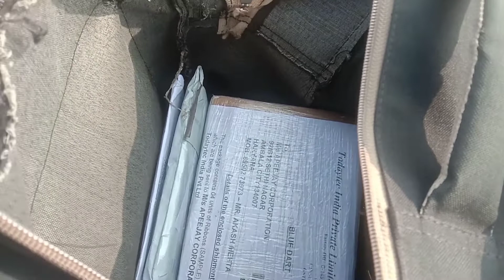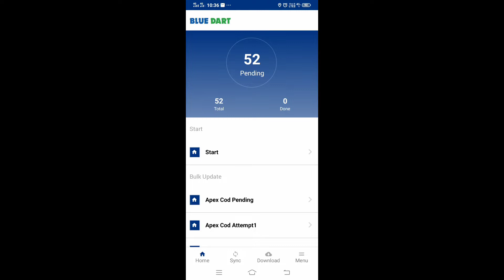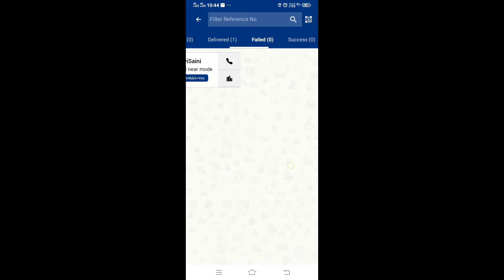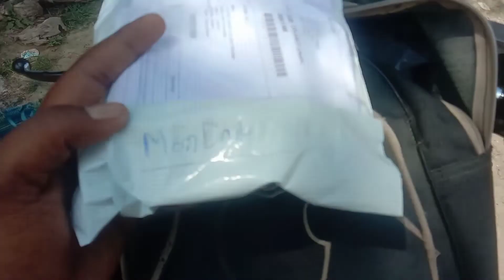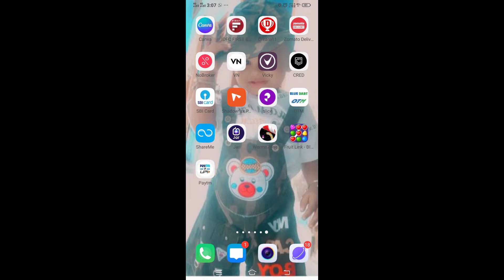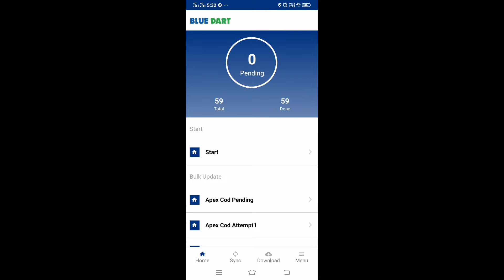MAA Kali Mata ke mandir Saturday ke din डिलीवरी ऑफिस से पहले माता के दर्शन @kali mata ke mandir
MAA Kali Mata ke mandir Saturday ke din डिलीवरी ऑफिस से पहले माता के दर्शन

maa kali mata ke darshan
Saturday wale din mata ke mandir
blue dart office se pehle mata kali MAA ke darshan
blue dart delivery
delivery picket
delivery parcel
blue dart delivery boys
1st round delivery
2st round delivery
fast delivery blue dart
Vlog he Vlog
Daily upload video
Daily new video
Daily Vlog
Vlog video daily upload
New marriage vlog
My friends vlog
Travel vlog
Train travel vlog
Truck travel vlog
Truck travel
Daily vlog channel
Hindi language vlog
Ambala vlog
Indian vlog
Funny vlog
Funny vlog video
Manoj Dey
Indian vlogger
Daily vlog India
Life of a daily vlog
How to make daily vlog
How to make daily upload video
How to make daily new video
Deshi vlog
City vlog
Hariyana vlog
Vlog he Vlog
Daily upload video
Daily new video
Daily Vlog
New marriage vlog
My friends vlog
Travel vlog
Train travel vlog
Truck travel vlog
Truck travel
Bariyani vlog
Daily vlog channel
Hindi language vlog
Ambala vlog
Indian vlog
Funny vlog
Funny vlog video
Manoj Dey
Indian vlogger
Daily vlog India
Deshi vlog
City vlog
Hariyana vlog